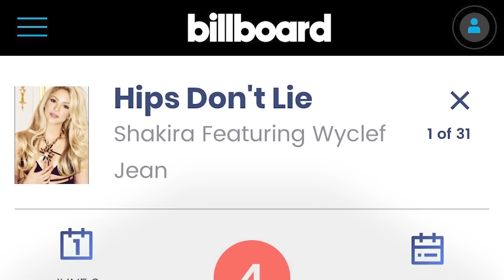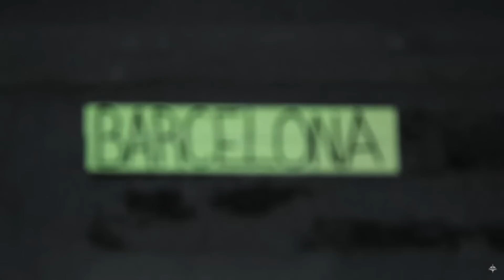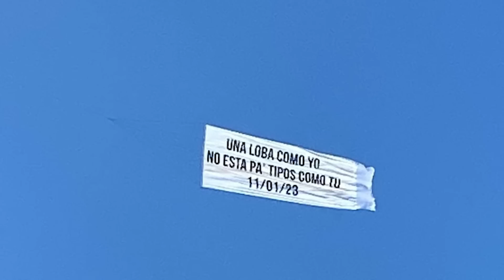La Historia y Evolución de Shakira (1993- Actualidad) | Documental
Shakira es una de las cantantes mas populares del Colombia y reconocida mundialmente. Estuvo a cargo de el himno oficial del mundial 2011, y ha tenido colaboraciones con artistas como Rihanna, Rauw  Alejandro y recientemente la vimos aparecer en una de las sesiones de Bizarrap.

Su vida estuvo llena de retos, pero también de grandes éxitos musicales como Hips don´t lie, Waka Waka, Una loba entre otras más.
Esta es la historia y evolución de Shakira.

0:00 Introducción
0:43 Infancia de Shakira
1:02 Talento infantil
1:30 Primera composición y carrera infantil
2:17 Primer album y contrato
3:09 Una adolescencia exitosa
3:54 Primeros hits
4:32 Una artista internacional
5:29 Probando nuevas oportunidades
6:27 Hips don’t lie rompe record
7:02 Un gran reto superado
7:29 Colaboraciones
8:06 Shakira filántropa
8:35 Un éxito mundial
10:11 Aparece en Zootopia
10:40 Nuevas colaboraciones
12:00 Shakira ft Bizarrap